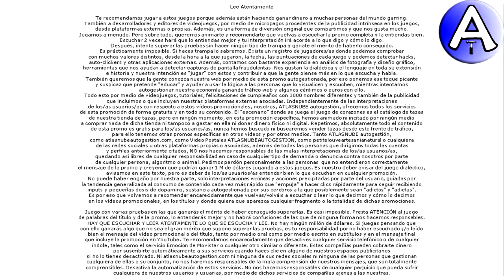Feliz Cumpleaños Concha / SOPLA la VELA / Cuenta Atrás / VideoPostales, tazas, cosmética